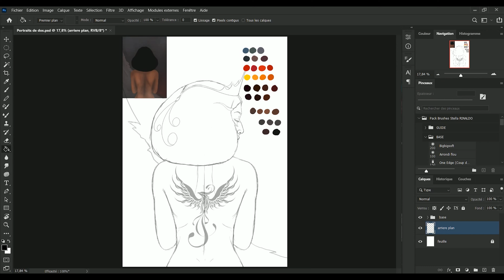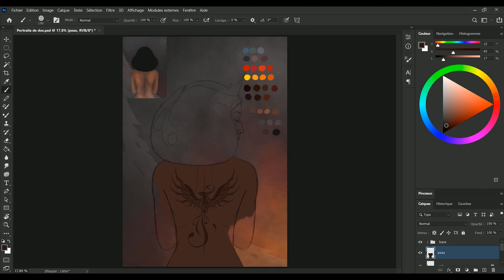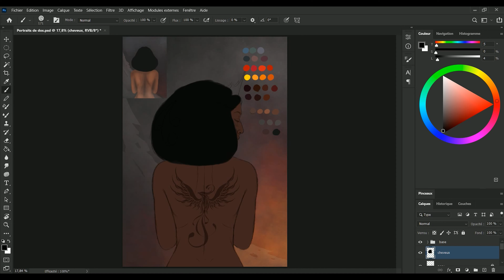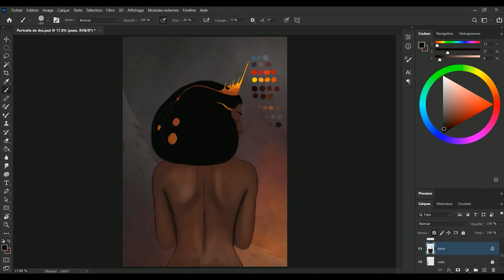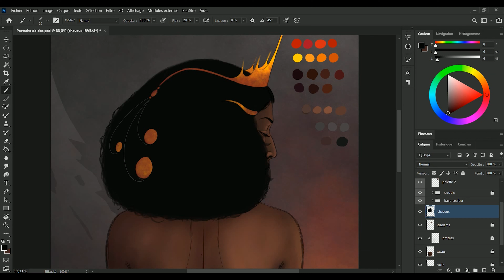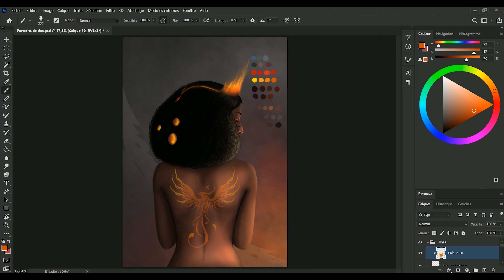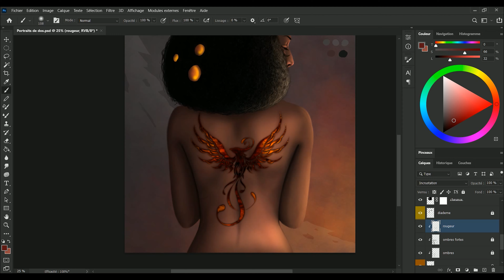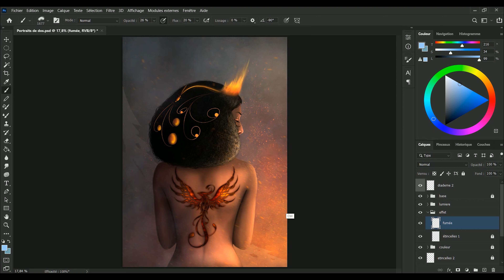Comment je peins sur Photoshop | TUTO | Digital Painting | Process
Coucou tout le monde, dans cette vidéo je vous montre brièvement mes étapes de mise en couleur d'un croquis et ce que j'ai voulu raconter à travers ce digital painting !
Si vous souhaitez plus de détails sur la création d'une illustration de A à Z et sur Photoshop, dites-le moi en commentaire !
Prenez soin de vous =D
Et activez les notifications au dessus en cliquant sur la cloche 🔔
Vous avez un projet artistique ? Contactez-moi ici  :
Outils :
- Wacom Intuos Pro
- Adobe Photoshop